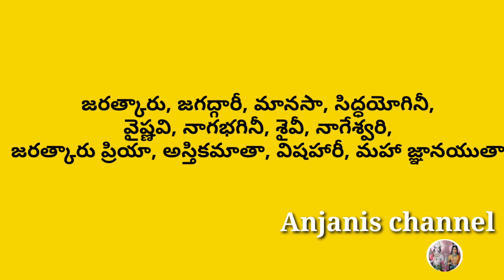మానసా దేవి జన్మ రహస్యం// ఈ దేవి కోరికలను తీరుస్తుంది //The Most Biggest Mysterious Temple | Remedies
Anjanischannel, Devotional Videos,